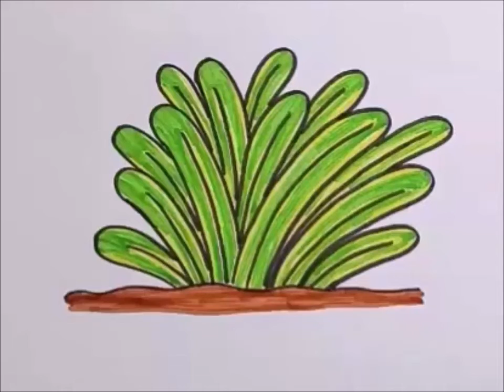MENGGAMBAR SEMAK BELUKAR BAGIAN 2